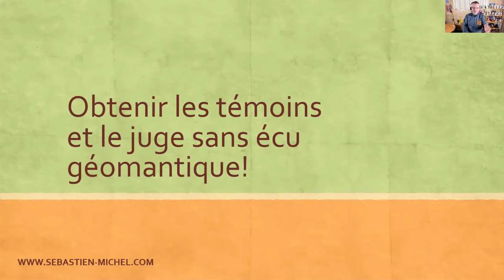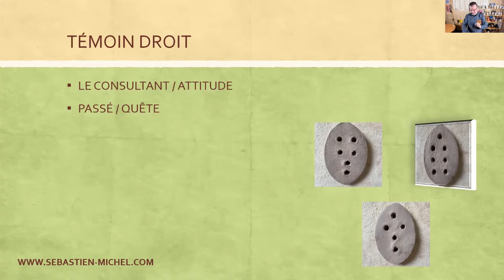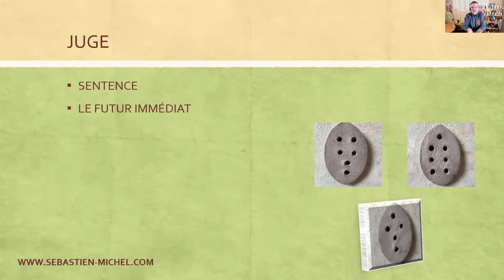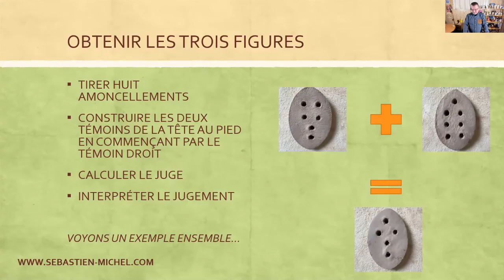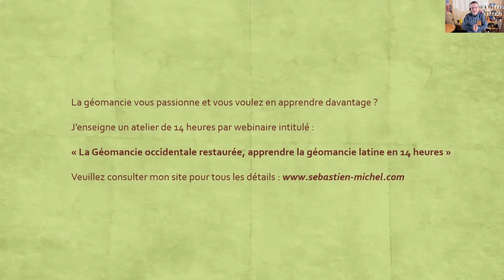La géomancie simplifiée (Obtenir le juge et les témoins sans devoir calculer l'écu géomantique)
Je vous présente une façon simplifiée d'apprendre la géomancie en 15 minutes.

Et même si vous connaissez déjà la géomancie, vous aimerez cette façon d'obtenir le juge et les deux témoins sans avoir à monter un écu géomantique !

Avec les autres vidéos sur ma liste de lecture "Apprendre la géomancie", vous pourrez vous initier à une pratique simplifiée de la géomancie tout à fait gratuitement.

Pour ceux qui voulez aller plus loin et faire un atelier de 14 heures avec moi, voici le lien pour obtenir les informations

PRÉSENTATION PERSONNELLE :

Fasciné par les arts divinatoires, j’ai voulu, très jeune, arriver à utiliser ces outils magiques. Le seul conseil que j’avais reçu était de laisser parler ma voyance et de dire ce qui me venait en tête. Mais il ne me venait rien en tête et le peu que je voyais n’était pas intéressant! C’est à ce moment que j’ai débuté une longue recherche pour apprendre véritablement les codes du tarot, de l’astrologie, de la numérologie et de la géomancie.

Près de trois décennies plus tard, j’ai donné des centaines de formations, ouvert ma propre école, publié de nombreux best-sellers sur le tarot et l’astrologie et été invité dans de nombreux congrès et émissions télé pour parler des arts divinatoires et de ma méthode. Je suis un des rares professeurs de tarot et d’astrologie à connaitre assez de succès pour travailler à temps plein dans ce métier.

Mon but est d’enseigner les arts divinatoires sans recours obligatoire à la voyance ou à la médiumnité.

Grâce à la puissance magique de ces outils, je permets à des gens de mieux se connaitre, de mieux s’orienter, de prendre de meilleures décisions, d’être plus épanoui et aussi d’aider les gens autour d’eux à faire la même chose.

Aujourd'hui, quand on me demande ce que je fais dans la vie, je réponds :
"J’enseigne le tarot, la géomancie et l’astrologie à des gens qui veulent mieux s’orienter dans leurs vies et qui veulent être plus heureux et plus performants."

Sur cette chaine, je diffuse une foule d’informations qui permettent d’apprendre le tarot, d’apprendre les arcanes majeurs du tarot, d’apprendre à tirer le tarot, d’apprendre les tirages de tarot, d’apprendre l’astrologie, d’apprendre à interpréter un thème natal, d’apprendre la numérologie et d’apprendre la géomancie.